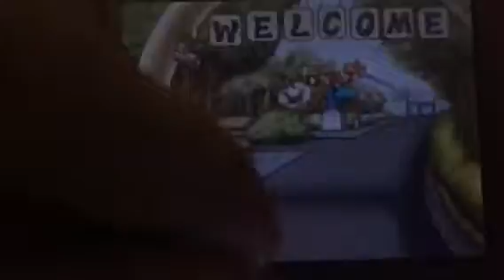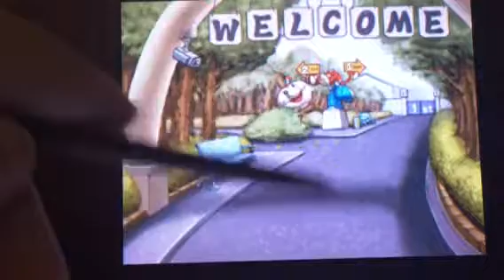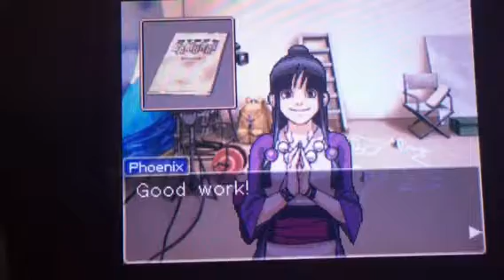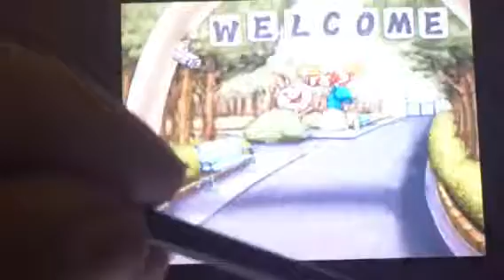What a DeeVa - turnabout samurai